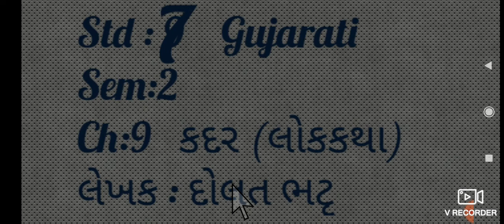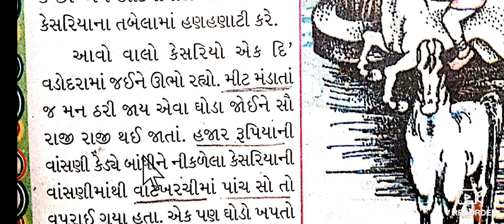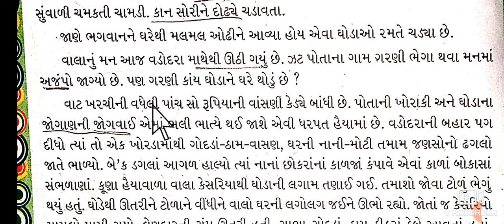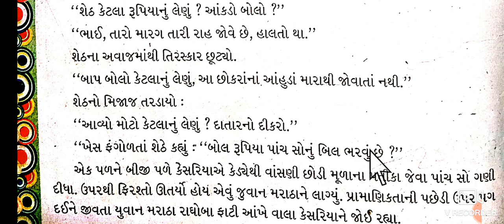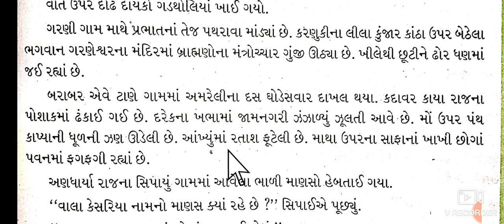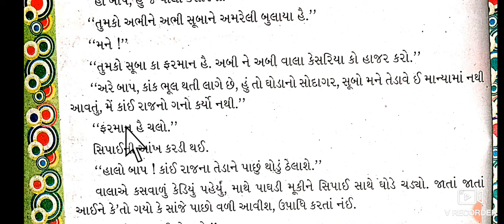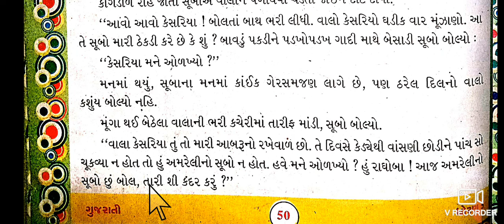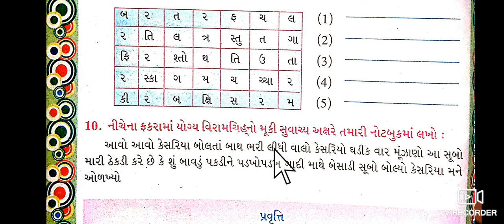STD 7 GUJARATI LESSON 9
AARTI TEACHER